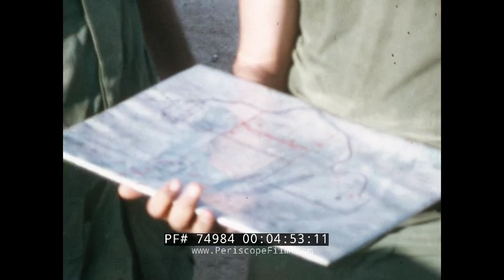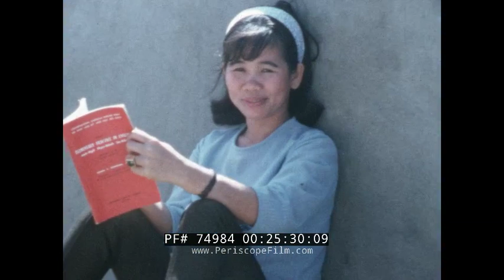VIETNAM WAR 8mm HOME MOVIES SHOT IN LAOS BY RAVENS KRT 74984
These extraordinary Super 8mm home movies from the Vietnam War, come from a member of the "Ravens".  The Raven Forward Air Controllers, also known simply as The Ravens, were fighter pilots used for forward air control in a covert operation in conjunction with the Central Intelligence Agency of the United States in Laos during America's Vietnam War. The Ravens provided direction for most of the air strikes against communist Pathet Lao targets and People's Army of Vietnam's infiltrators in support of the Laotian Hmong guerrilla army.

SCENE #1:   (00:00:00) Riding in jeep and following bus down road in Viet-Nam with passengers just hanging on the best they can.  Busses do not stop for men and they just have to jump on.  Motorcycles are often used, and whatever number of people they can fit on the motorcycle are taken.  Pedestrians just walk wherever they want.  Americans have to learn not to run across a street so that cyclists and others can see them and drive around them.  Children shown wearing white are schoolchildren.  This movie was taken as we were going north out of Tuy Hoa and then toward the beach for a holiday—Tet.   Whoever can make it goes to the beach to swim during Tet.  Of course, wherever we go, the children want their picture taken.

SCENE #2:  (02:14:05) Preparation for a funeral procession, and then the cemetery.

SCENE #3:  (04:14:00) Army compound at a Forward Operating Location.  Troops planning operation.

SCENE #4:  (04:50:05) Vietnamese Army Forward Operating Location showing life in preparation for attacks.  (06:48:05) Firing of 105’s are shown.

SCENE #5:  (07:53:10) F-100 going in to drop 500# bomb on target.  (08:07:00) F-100 at altitude, taken from F-100 flown by “Raven 58” (Herb 31 flying F-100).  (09:07:00) Reconnoitering for targets in Viet-Nam.  …  (10:29:10) Targets bombed in Viet-Nam.  Smoke is from bombs.

SCENE #6:  (11:16:10) Trail coming off of Ho Chi Minh Trail and into S. Viet-Nam in Phu Yen Province.

SCENE # 7:  (13:19:05) Target marked for airstrike (white smoke) in Viet-Nam.  CBU (Cluster Bomb Unit) dropped on target (fire flashes).

SCENE #8:  (08:07:00) Reconnoitering for target—found structure hidden in trees @ (15:10:10), center-right.  (Brown object under trees.)  Reconnoitering for targets at times is very difficult and it takes a lot of training to be able to discern a target at a glance.
SCENE #9:  (15:17:10) Trail and rice paddies in Viet-Nam west of Tuy Hoa.

SCENE #10:  (16:19:15) River at the base of the eastern edge of the Bolavens Plateau.   …  Rice paddies and bombed targets.
SCENE #11:  (17:31:05) Kim Chi and Mai at their home in Tuy Hoa.  Mai is wearing new shoes, and has never worn shoes before, so she has a hard time walking.  Kim Chi had one of the very few refrigerators and TV’s in town.

SCENE #12:  (20:31:10) Cows walking down the town street and out into the rice paddies.   …  (21:03:00) Chop Chi, the mountain is shown in the background.  It is a large mountain south of Tuy Hoa.  …   (21:22:15) Kim Chi (in red hat) and friends sitting on beach.
SCENE #13:  (21:49:10) Kim Chi and Mai in Tuy Hoa overlooking town from their balcony.  And then, Raven 58 (Herb 31) with Mai on balcony.  Mai, along with her sister Phuong, were brought to the U.S. in 1975 as Parole Refugees during the evacuation of Saigon.  …  (24:07:10) Kim Chi walking around balcony.  …  (25:02:10) A Buddhist Temple can be seen in the background on a mountain top.  …  (25:58:00) Kim Chi going to market.  …  (26:44:05) Raven 58 (Herb 31) is seen walking to market.  …  (27:02:10) Kim Chi and Mai beside CINCFAC PHU YEN jeep.  …  (27:34:05) Kim Chi and Mai with friends at beach